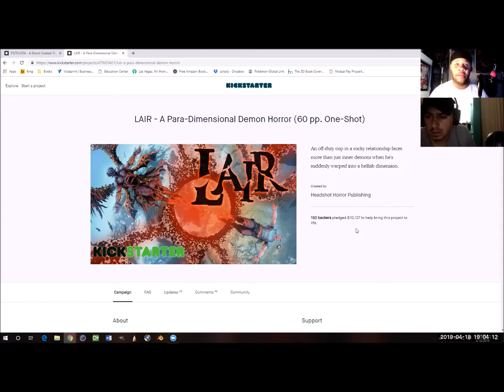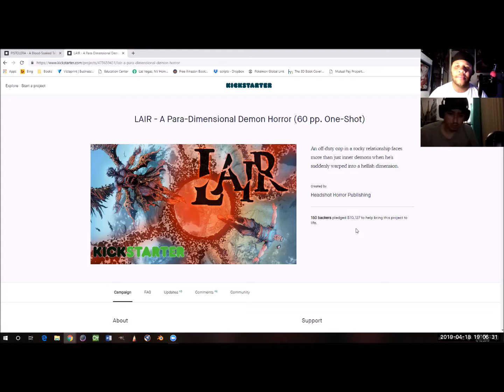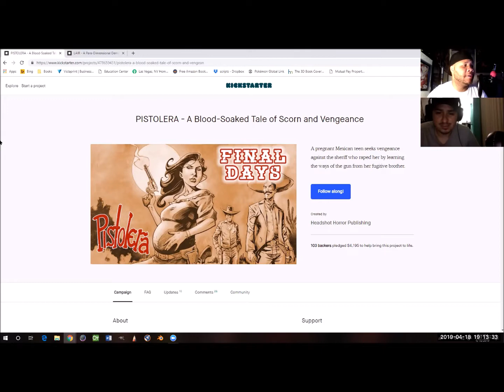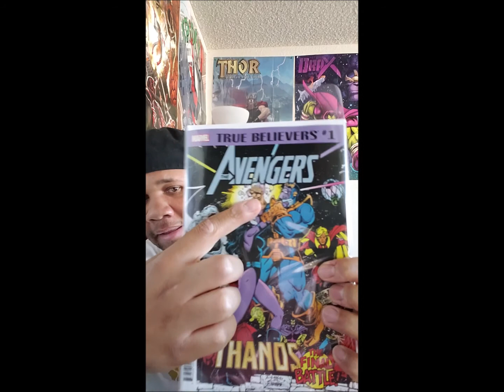IndieChoice Picks Interview with HeadShot Horror Comics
Join me as we dive into the mind of Gilbert Deltrez, owner of HeadShot Horror Comics and creator of LAIR and PISTOLERA. Check out his Indiegogo campaign for PISTOLERA in case you missed it on Kickstarter.

Follow him on Twitter: @GilbertDeltrez